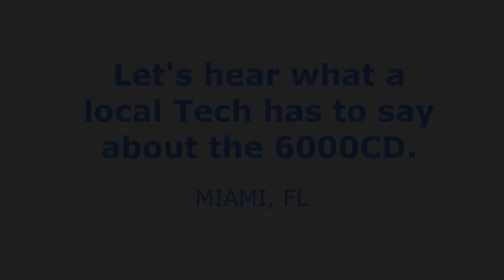Dental Steam Cleaner - Reliable 6000CD - REVIEW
Special Thanks to ADL in Miami, FL.
Agustin Gonzales.

This video was not paid for by outside persons or manufacturers. No gear was supplied to me for this video.

Product Details:

The 6000CD produces 65 PSI of steam pressure and reaches temperatures of up to 221º F at the tip. It´s ideally suited for use in dental labs for cleaning away left over wax, plaster waste and other debris, and for polishing the final product.

Stainless Steel Tank & Enclosure
Stainless steel is the #1 choice for pressurized steam cleaners around the world. The 6000CD utilizes this unsurpassed material both inside and out. Unlike cast iron models ours will not rust

Features
* 1.25 gallon, 4.5 L water capacity
* 1200W heating element
* Water level stick
* Low water light indicator
* Regular tap water
* 65 PSI, 4.5 bar operating pressure
* Pressure/safety switch
* 30A heavy-duty contactor
* 12-gauge heavy-duty wiring
* Stainless steel tank and outer casing
* 1 incoloy heating element
* Carrying handle
* 15-20 minute heat up time

PRESSURE GAUGE
A pressure gauge is standard on the 6000CD dental lab steam cleaner. It gives you a constant, visual indicator of the internal boiler pressure

BLOW DOWN VALVE
Cleaning the inside of the 6000CDdental lab steam cleaner is a simple task with the supplied blow down valve.

ACCESSORY KIT
Each 6000CD dental lab steam cleaner comes complete with a water funnel, water stick, cord support and a plastic tube and fittings for the blow down valve